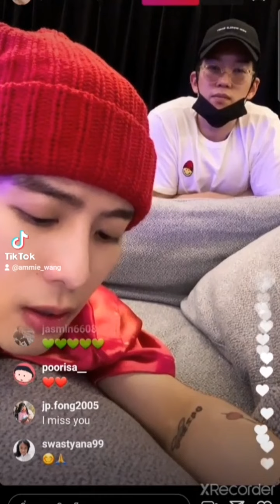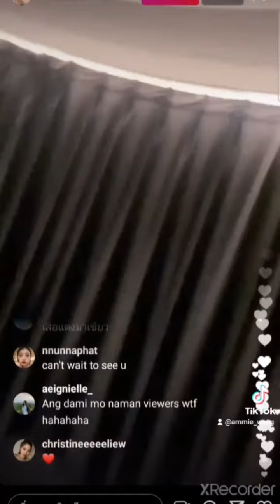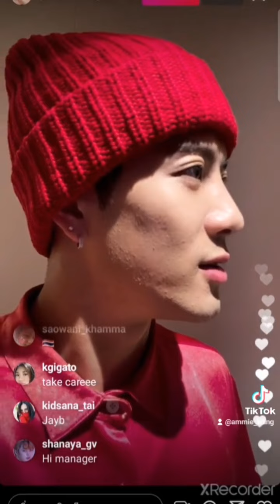Jackson Wang❤ Miss you [ 2021 ]